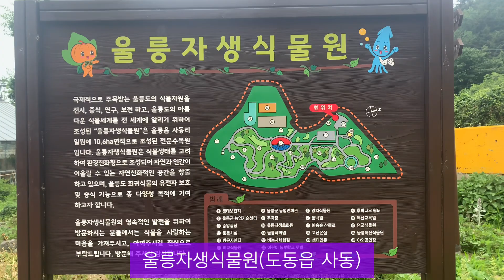울릉도 식물탐사 2022.6.19.-22.@biodiversity_Korea